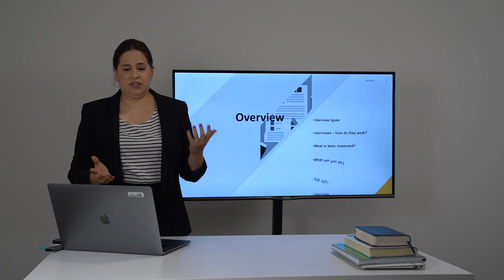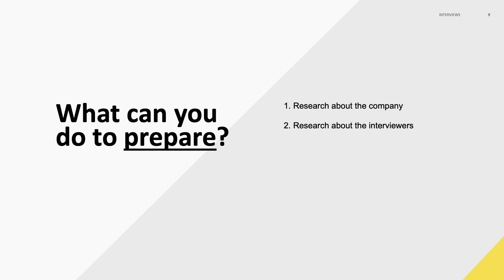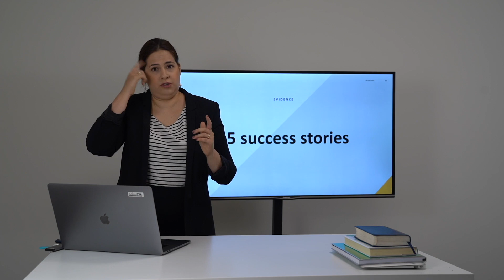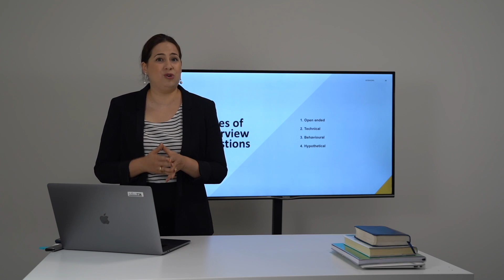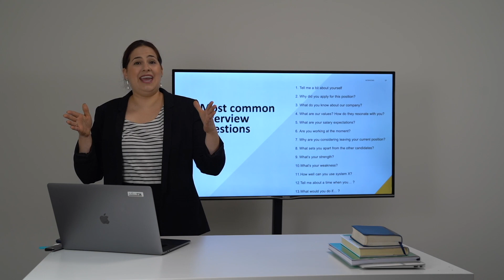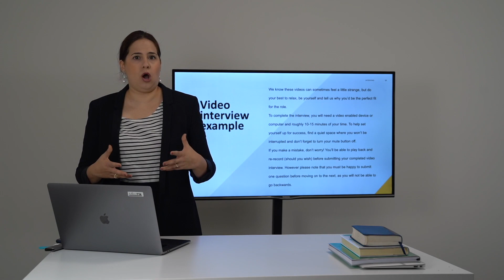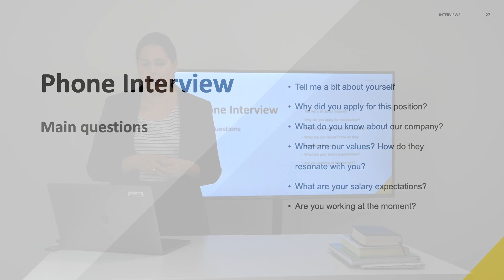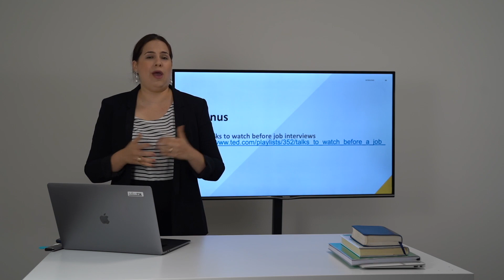Job Interviews (Full) | Career Resources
Presented by Elena from Time Makers Consulting. She is an expert in helping international students learn about recruitment practices, including resume and cover letter writing and interview skills.